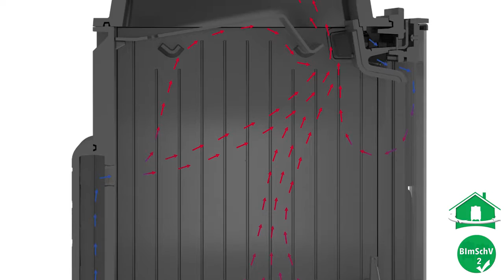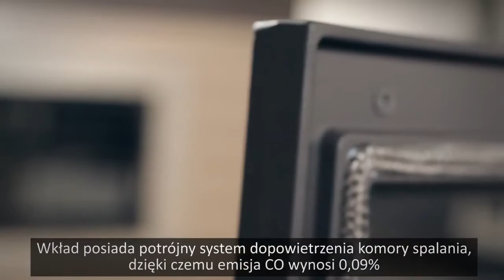Топка FRANEK KRATKI